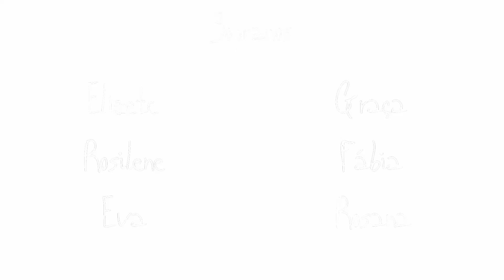Boas Festas - Coral Canto Nobre